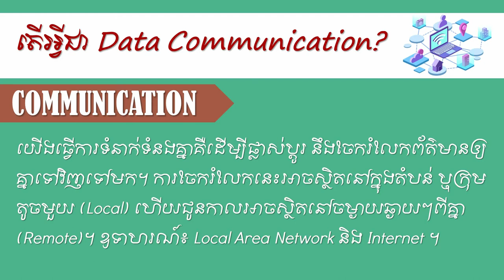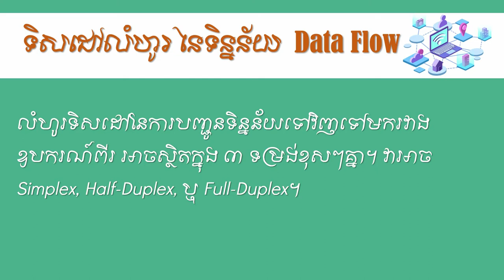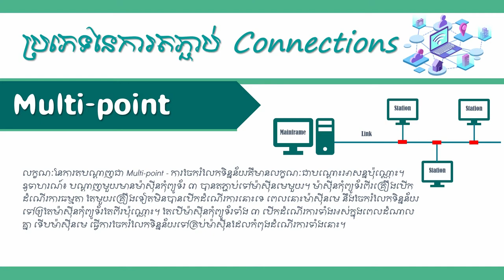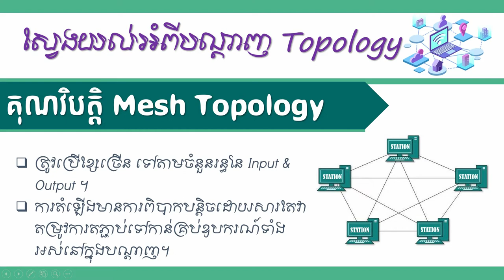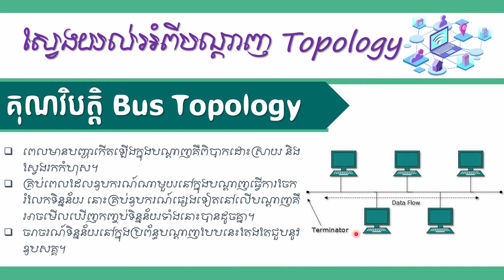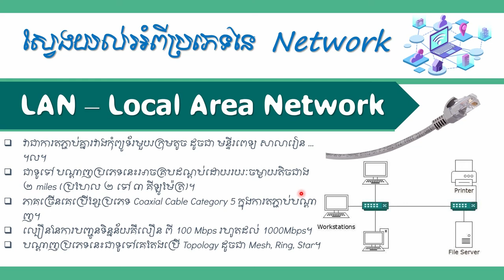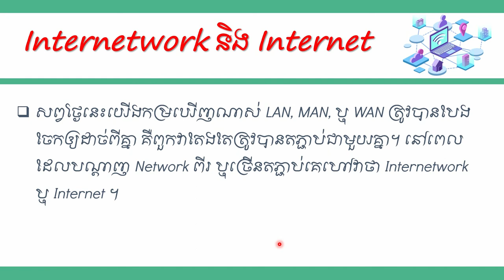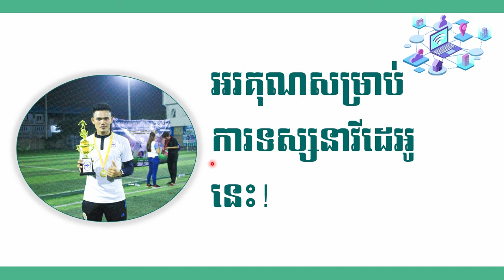#1 - Data Communication - Network Topologies - Types of Network - Protocols & Standards